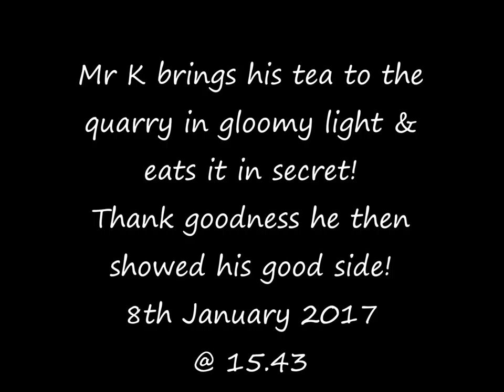Mr K shields sensitive souls from gore 8th January 2017 2